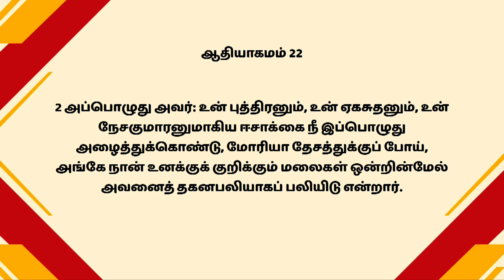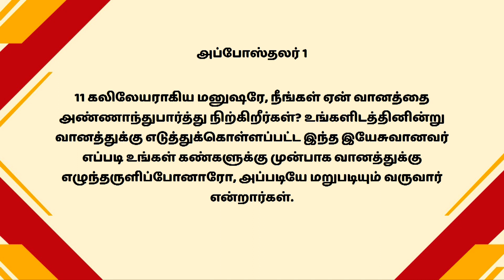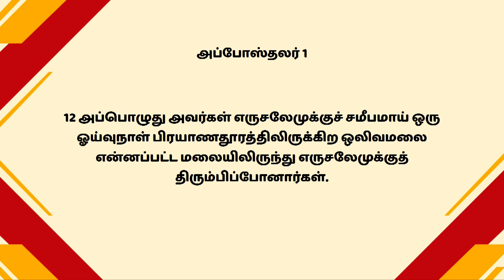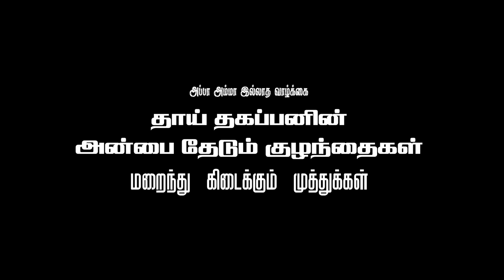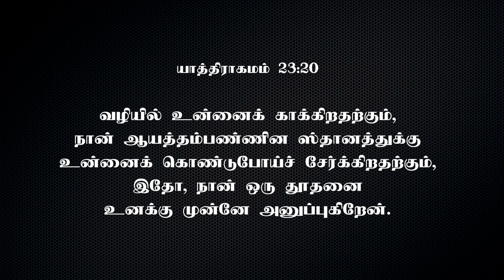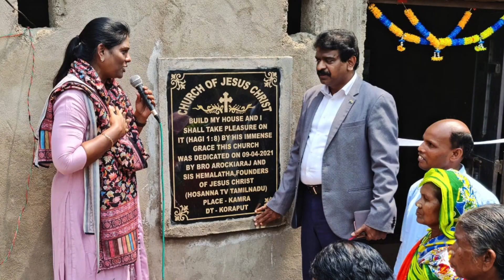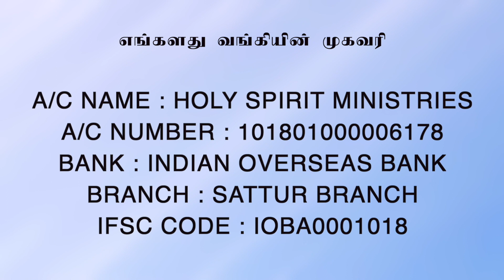மலைவாழ் மக்களிடம் மலையை விட அன்பு வைத்த இயேசு || Sis. Roselet || Hosanna Tv Productions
• In the year 1993, his life was crowned with a pearl. She is Hema Arockiaraj a pharmacist who comes from a police officer's background family. She was educated in Chennai and did her bachelor of pharmacy degree in Trichy. In 1998, God called her a full-time worker with an apostolic anointing to break down the bondages of the people. From then, she started to penetrate into the darkened villages with the good news. Spiritually, Socially and Culturally bonded villages that delivered with the word of God and thereby hundreds of Churches are born into this world. According to Deuteronomy 14:29, “And the Levite, (because he hath no part nor inheritance with thee,) and the stranger, and the fatherless, and the widow, which are within thy gates, shall come, and shall eat and be satisfied; that the LORD thy God may bless thee in all the work of thine hand which thou doest.” she started to feed the fatherless and widows and now she is blessed with hundreds of fathers and mothers. As a family, they are echoing the word of God through varied methods across the globe. They are blessed with 3 daughters and their children greatly support God’s work. Joshua 24:15 “…as for me and my household, we will serve the LORD.”

𝐅𝐨𝐫 𝐅𝐮𝐫𝐭𝐡𝐞𝐫 𝐂𝐨𝐦𝐦𝐮𝐧𝐢𝐜𝐚𝐭𝐢𝐨𝐧:
𝐂𝐡𝐞𝐧𝐧𝐚𝐢 𝐀𝐝𝐝𝐫𝐞𝐬𝐬
Hosanna TV
No 87/4, Sambu prasath avenue,
Arcot road
Vadapalani (Opp Adyar Ananda Bhavan)
Chennai – 600026
𝐒𝐚𝐭𝐭𝐮𝐫 𝐀𝐝𝐝𝐫𝐞𝐬𝐬
Hosanna TV

𝐓𝐨 𝐒𝐮𝐩𝐩𝐨𝐫𝐭:
• We would be really encouraged and blessed if you could support our feeding centre ministries & free tuition ministries. The word very clearly says that helping needful people is equal to lending to god directly. As you support this ministry you shall be blessed according to Isaiah 61:9 “their descendants will be known among the nations and their offspring among the peoples. All who see them will acknowledge that they are a people the lord has blessed. ” for supporting one feeding centre for the whole month to give food for 12 people every day. Costs Rs 6000 per month to support one hungry person every day cost Rs 600. You can send your generous offering directly to our bank through online transfer.

𝐁𝐀𝐍𝐊 𝐃𝐄𝐓𝐀𝐈𝐋𝐒 :
𝐀/𝐂 𝐍𝐀𝐌𝐄 : 𝐌. 𝐀𝐑𝐎𝐂𝐊𝐈𝐀𝐑𝐀𝐉
𝐀/𝐂 𝐍𝐎: 𝟏𝟎𝟏𝟖 𝟎𝟏𝟎𝟎 𝟎𝟎𝟎 𝟖𝟗𝟎𝟏
𝐁𝐀𝐍𝐊 : 𝐈𝐍𝐃𝐈𝐀𝐍 𝐎𝐕𝐄𝐑𝐒𝐄𝐀𝐒 𝐁𝐀𝐍𝐊
𝐁𝐑𝐀𝐍𝐂𝐇 : 𝐒𝐀𝐓𝐓𝐔𝐑
𝐈𝐅𝐒𝐂 𝐂𝐎𝐃𝐄 : 𝐈𝐎𝐁𝐀𝟎𝟎𝟎𝟏𝟎𝟏𝟖

(𝐎𝐑)

𝐀/𝐂 𝐍𝐀𝐌𝐄 : 𝐇𝐎𝐋𝐘 𝐒𝐏𝐈𝐑𝐈𝐓 𝐌𝐈𝐍𝐈𝐒𝐓𝐑𝐈𝐄𝐒
𝐀/𝐂 𝐍𝐎: 𝟏𝟎𝟏𝟖 𝟎𝟏𝟎𝟎 𝟎𝟎𝟎 𝟔𝟏𝟕𝟖
𝐁𝐑𝐀𝐍𝐂𝐇 : 𝐒𝐀𝐓𝐓𝐔𝐑
𝐈𝐅𝐒𝐂 𝐂𝐎𝐃𝐄 : 𝐈𝐎𝐁𝐀𝟎𝟎𝟎𝟏𝟎𝟏𝟖